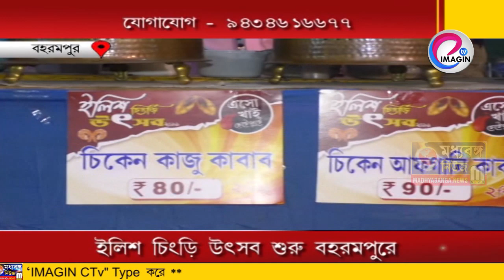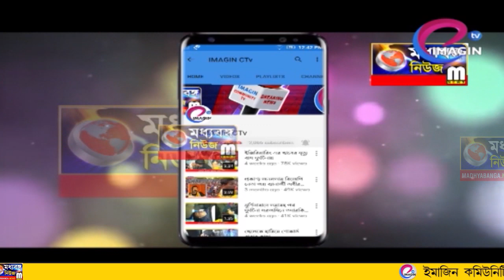ইলিশ চিংড়ি উৎসব শুরু বহরমপুরে